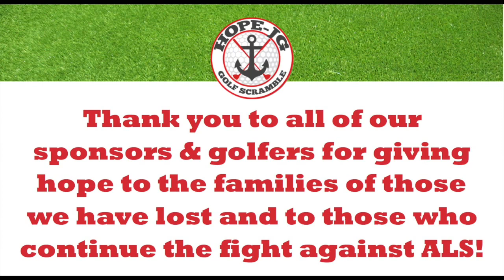Hope JG Golf Scramble Video2